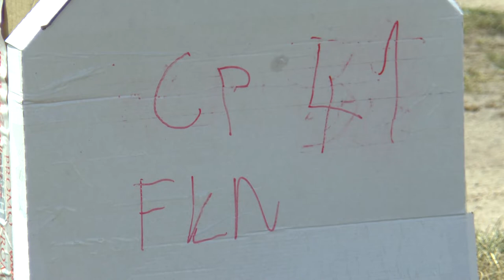P1 FK 41 Victor Lalloue